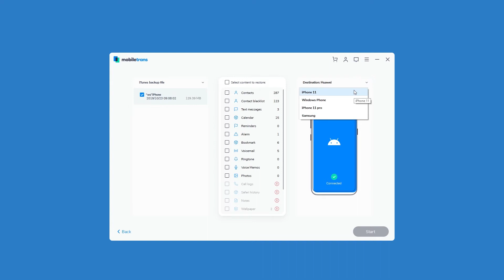How to Restore Your Phone from iTunes Backup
MobileTrans - Restore allows you to restore your backup files selectively from iCloud/iTunes or computer without resetting your devices, it's also an efficient way to restore the contents of an old phone to a new phone.

How to restore from iTunes Backups?
Step 1: Launch the MobileTrans on the computer and open the module “Restore”.
Step 2: Connect your smartphone to a computer. Click on the “iTunes Backups file” module on MobileTrans. The iTunes backup file will be detected automatically on the software.
Step 3: Select the file types you want to restore and click on the “Start” button.
Step 4: Wait for the process to complete.